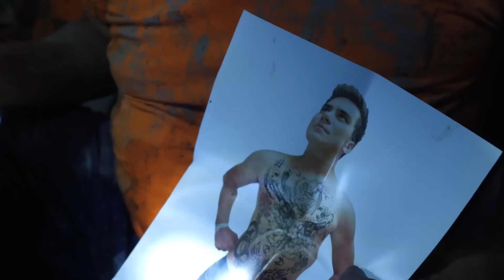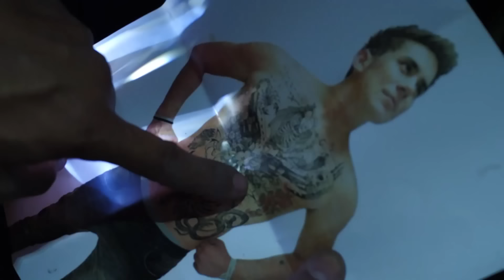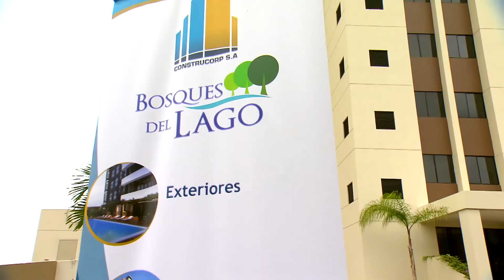3 Familias | Despedida de Carlos Vaca: Capítulo 3 - Temporada 4 | Ecuavisa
3 Familias | Despedida de Carlos Vaca: Capítulo 3 - Temporada 4 | Ecuavisa